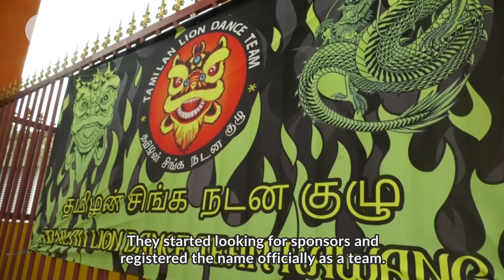Ethnic Indian lion dancers continue their late master's legacy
Their passion for the lion dance has led a group of Malaysian-Indian performers to restart their former master’s troupe after a 10-year hiatus.